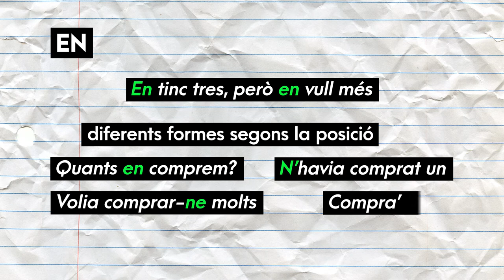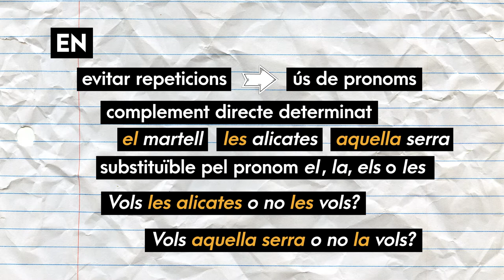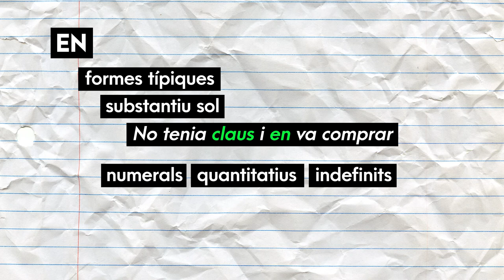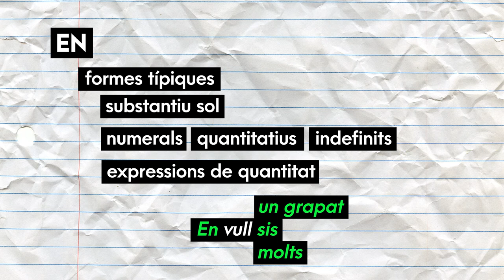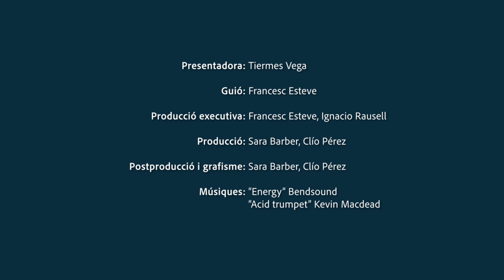Ben dit! T2 | 04 EN tinc molts, però EN vull més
T'expliquem com usar el pronom EN per a substituir complements directes indeterminats. Ara sí que ho diràs ben dit!